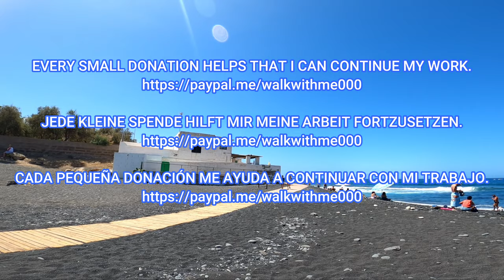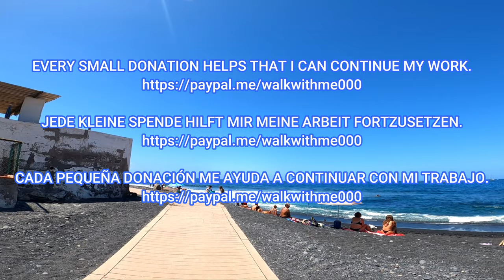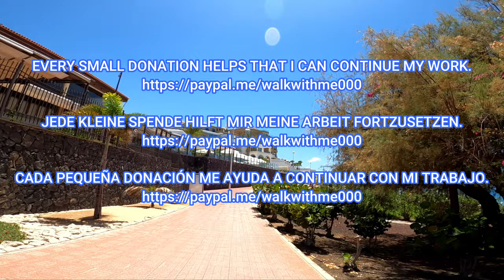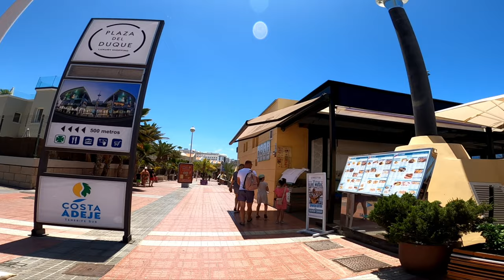Tenerife - It‘s perfect in Costa Adeje🤩🇮🇨🇪🇸 February 2023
Costa Adeje, Tenerife, February 2023. Hey guys, come with me for a walk in Costa Adeje.  It's a dreamlike winter on the island of eternal spring.  Enjoy the walk and the nice atmosphere.

Costa Adeje, Teneriffa, Februar 2023. Hey Leute, kommt mit mir auf einen Spaziergang in Costa Adeje.  Es ist ein traumhafter Winter auf der Insel des ewigen Frühlings.  Genießt den Spaziergang und die schöne Atmosphäre.